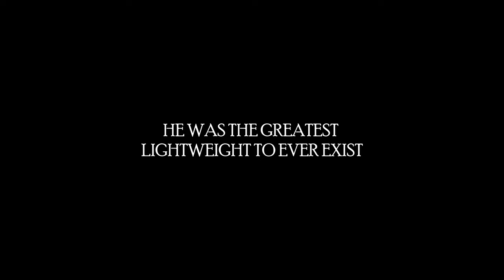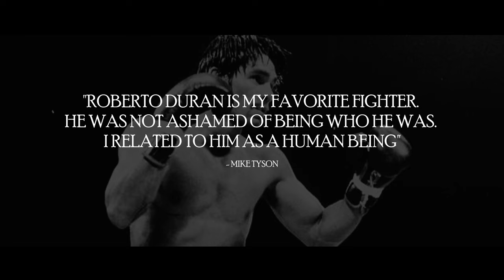Roberto Duran - Eyes of The Devil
Description:

Roberto Duran. "Hands of Stone" or "Manos De Piedra". My all-time favourite fighter.

The greatest lightweight of all time. The greatest and most versatile in-fighter ever. The definition of pressure and relentlessness. He was both a smart and aggressive fighter who could crumble anyone in the same weight class with him in his prime. He won world titles in 4 different weight classes, had a 32 year long career, came from the lowest of circumstances in Panama and fought in 5 different decades all together. He fought before the first moon landing and fought after the turn of the millennium. The first man to defeat Sugar Ray Leonard in his (Leonard) weight class and prime and one of the few who survived a prime Marvin Hagler in a title fightt. He truly is the greatest light weight of all time and went 72 -1 before he got defeated by Sugar Ray Leonard in their infamous rematch. He was an intimidator that we have not seen since Sonny Liston. He started his career in 1968 at the age of 16 and ended his career in 2001 at age 50.

Song:

➤Secession - With No Mercy